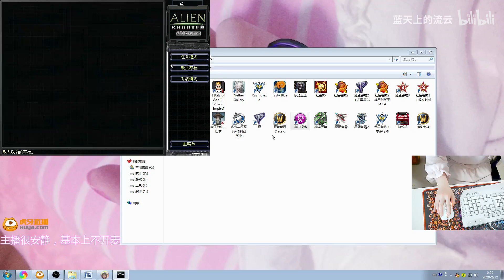【流雲紅警】來體驗一下《喪屍領地》的保護傘公司，有些什麼名堂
可打開字幕以觀看bilibili上的彈幕
請訂閱及點贊！